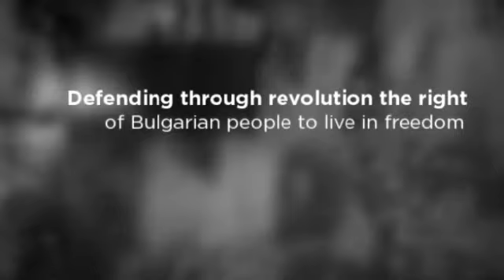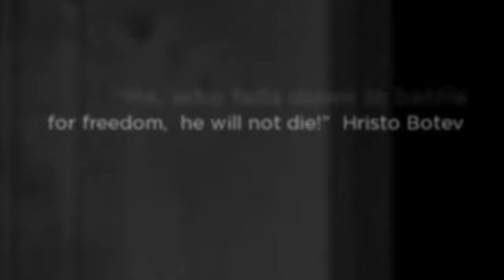Hristo Botev. Христо Ботев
Христо Ботев
Роден 1848 в Калофер.
Учител, публицист, гениален поет и революционер.
Защитаващ чрез революция правото на българският народ да живее свободно.
Оставил съпруга и невръстна дъщеря.
1876 преминава река Дунав с 173 млади мъже за да подкрепи избухналото въстание в поробената си родина.
След неравни сражения с турската потеря, намира смъртта си във врачанският балкан на 2 юни 1876.
"Тоз, който падне в бой за свобода,
той не умира".